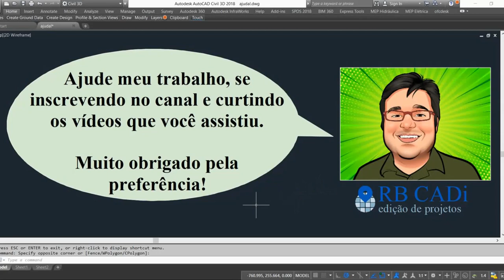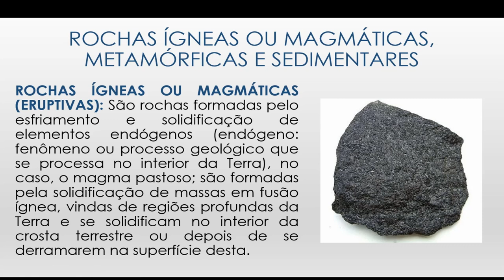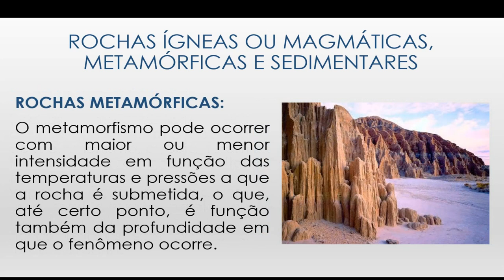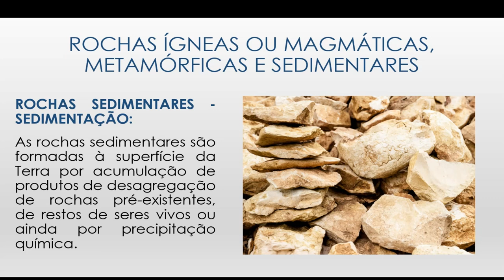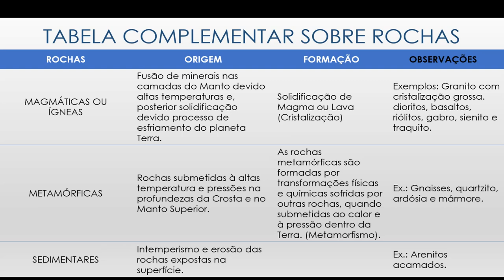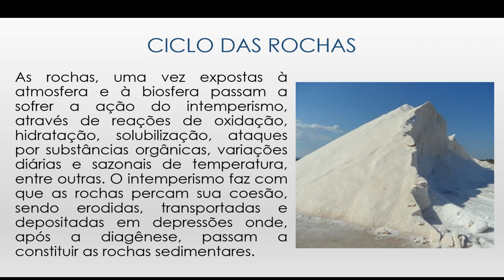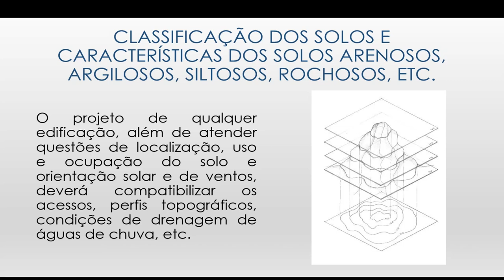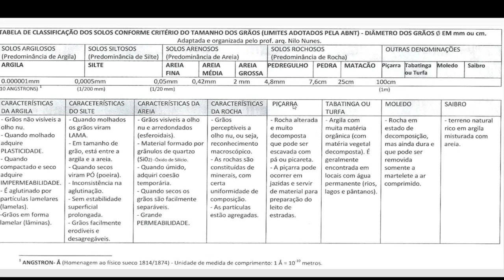UOS - Aula 5.1 - Classificação das Rochas e Solos 1/2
UOS - UOS - Aula 5.1 - Classificação das Rochas e Solos 1/2
20/09/2021